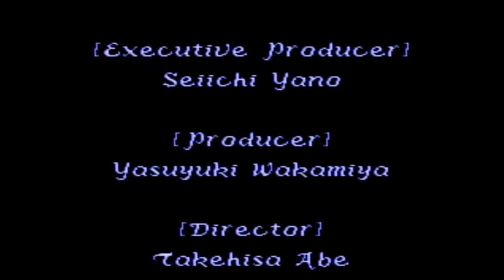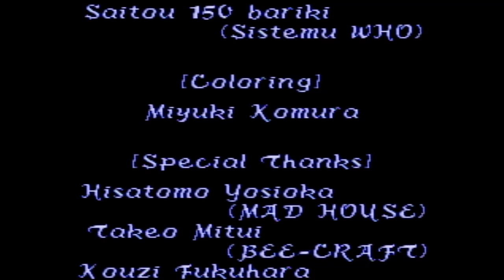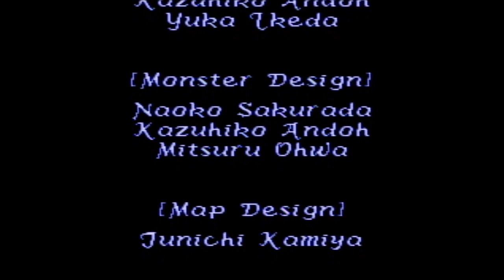SFC アレサ(ARETHA)完全攻略4 ラスボス～エンディング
0:00:00　攻略4スタート
0:03:43　ワルザックの砦侵入～ワルザックナイト連戦
0:38:57　アナスタシア救出～合流
0:41:57　パルス宿屋で作戦会議
0:44:28　ローラン城侵入～ローランナイト連戦
1:05:12　ハイパーバシム戦
1:21:08　エフライム・ザファン侯爵と遭遇～脱出
1:38:32　ザファン侯爵戦
1:44:30　セアラと再会～ヴァンダール帝国へ
1:59:04　バルバトス公爵戦～次元城へ
2:14:35　ラスボス：ガタナソア戦
2:22:56　エンディング